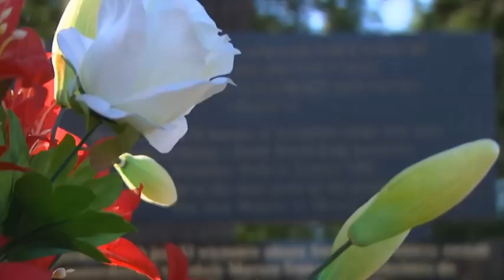POZNAJEMY WASZE I NASZE - Film promocyjny/PL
Film promujący walory turystyczne polskiej gminy Mszana i czeskiej Budišov nad Budišovkou, zrealizowany w ramach projektu współfinansowanego z Europejskiego Funduszu Rozwoju Regionalnego i budżetu Państwa "Przekraczamy granice"